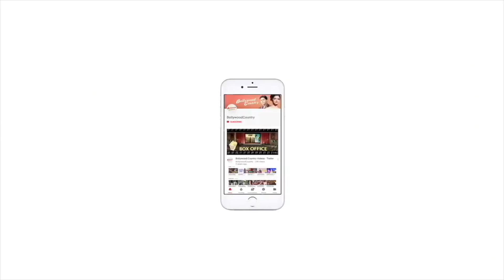Priyanka Chopra exudes boss lady vibes in pantsuit|| Priyanka Chopra in india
1.  Our very own 'Desi girl' Priyanka Chopra is back in India to promote her hair product line 'Anomaly'.